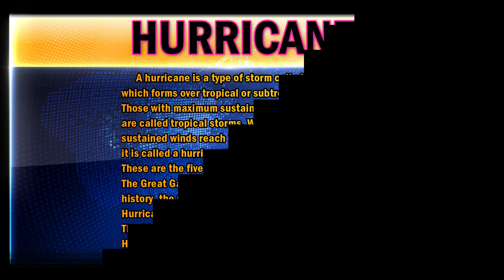❂HURRICANES STORM SURGE 2020❂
❂A Devastating Hurricanes storm surge caught on camera
Hurricane Irma, Michael, Katrina Eta are among of the many that was caught on video by citizens that was affected. Stay SAfe Everyone.❂